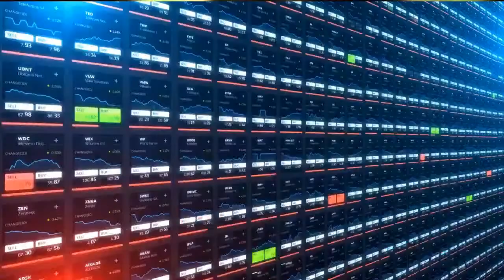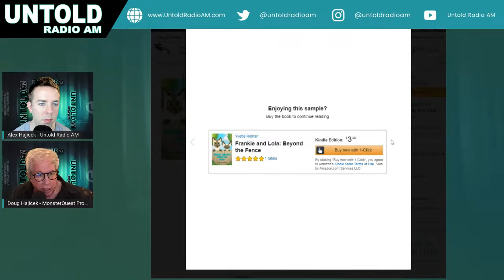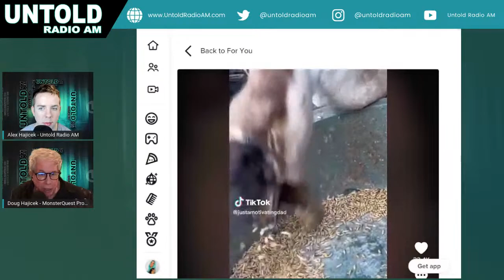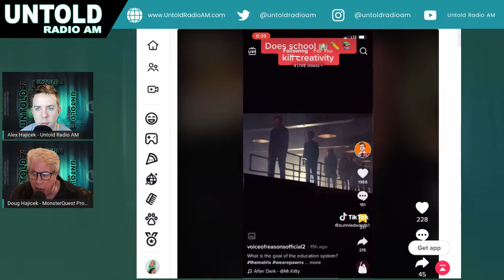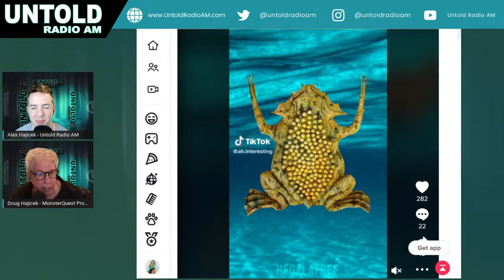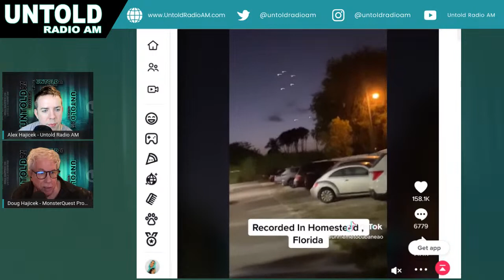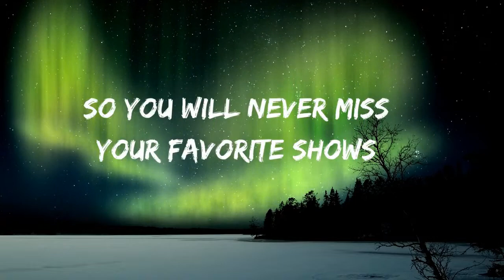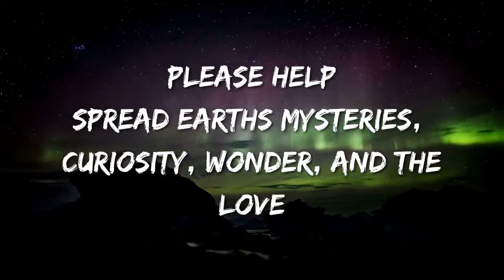Beauty and Dopamine with Kendall H. Lee M.D, PhD, and Basel A. Sharaf, M.D | Untold Radio AM #117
Tonight on UNTOLD Radio AM at 7.00pm central 6pm Mountain at 5pm Pacific 8pm Eastern

We will be discussing all things Beauty and what it is. With Authors of a new book, "Beauty Desire and Dopamine." With our two high level guests:

Kendall H. Lee, M.D., Ph.D.
Basel A. Sharaf, M.D., D.D.S.

Tonight you will understand what beauty really is.